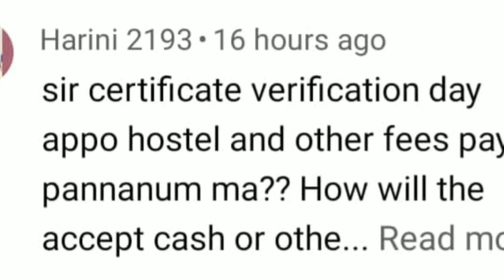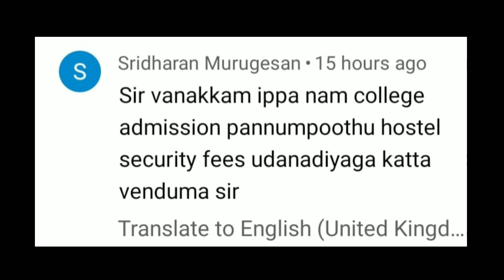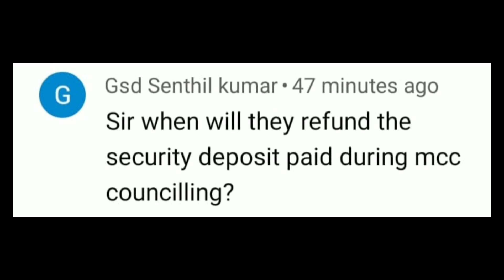# PROVISIONAL ALLOTMENT LETTER RELEASE DATE ?? STUDENTS DOUBTS. | MBBS & BDS 2022-23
# PROVISIOBAL ALLOTMENT LETTER RELEASE DATE??
MBBS & BDS ADMISSION 2022-23, STUDENTS DOUBTS (@ SAP EDUCATION)